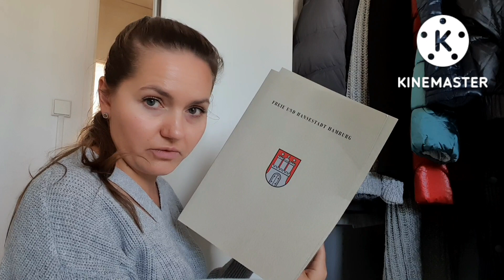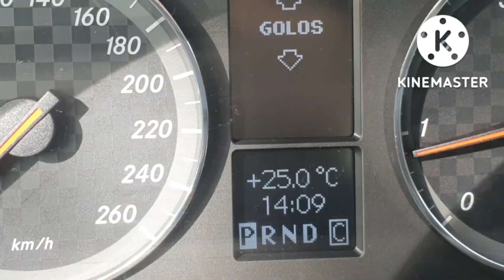Денежная премия•Оказывается я работала без документов•Насыщенные выходные в Гессене• 10/22